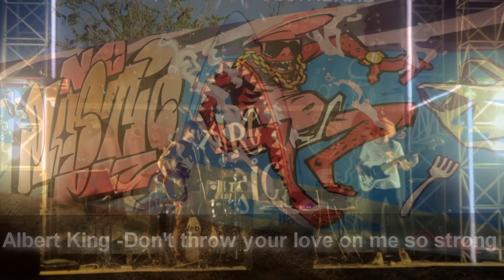Red Guitar Pick, best covers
Полная программа каверов включает в себя такие композиции:
Don’t throw your love on me so strong  Albert king
Bluesman  B. B. King
Sharp Dressed Man  ZZ TOP
Messing with the kid  Jr Wells
What kind of woman  is this  Buddy Guy
Little less conversation  Elvis Presley
Blue Suede Shoes  Elvis Presley
Jailhouse rock  Elvis Presley
Johnny B Goode  Chuck Berry
Summertime Blues  Stray cats
Billy Jean  Michael Jackson
Хайдар  Ноль
Поднят Ворот  Евгений Маргулис
Стук  Кино
Когда твоя девушка больна  Кино
Хучи кучи  Чиж
А я милого  Гарик Сукачев
Поворачивай к черту  Гарик Сукачев
Звездочка  Бумбокс
Party  Paul Mc Cartney
You can leave your hat on  Joe Cocker
5 1 5 0  Dierks Bentley
Rock’n’Roll Queen The Subways
I got a woman  Ray Charles
и другие...